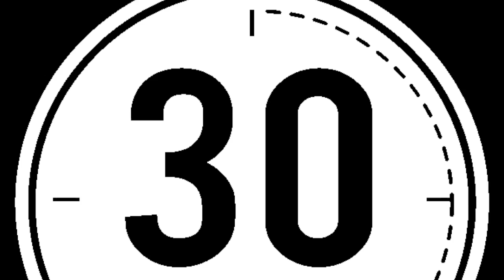Mallorca / Playa de Muro in 30 Sekunden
Die Welt in 30-Sekunden-Videos

Teilstück der Playa de Muro auf Mallorca zwischen Ca'n Picafort und Alcudia.